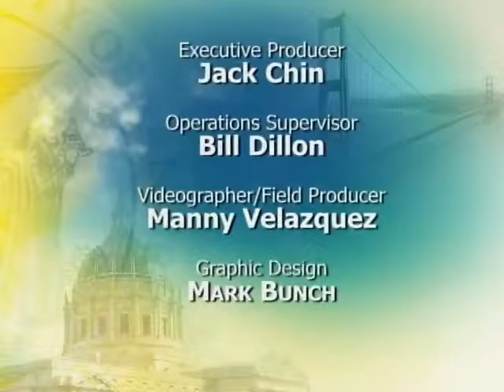Mayor Lee Announces New Plan to Provide Stabilized Housing for 500 Teachers by 2020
Mayor Edwin M. Lee and the San Francisco Unified School District (SFUSD) with Board President London Breed and Supervisors Julie Christensen, Malia Cohen, Mark Farrell and Katy Tang announced a new plan to build and preserve housing for 500 San Francisco educators by 2020. Mayor Lee and Superintendent Richard Carranza announced new strategies to achieve these goals: jointly finance at least one new development in the City for educator housing, develop a rental subsidy program for teachers, renew the Teacher Next Door program which provides downpayment assistance to purchase homes in the City, and fund Housing Navigators – counselors to connect teachers with resources available to them through these new programs, existing Below Market Rate programs, and eviction prevention services.